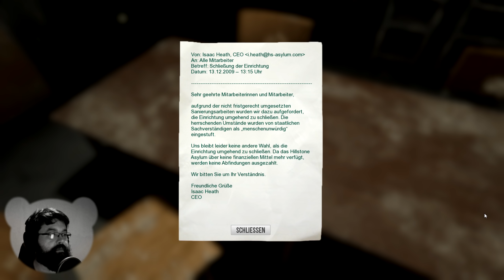Deluded Mind #04 - Lasst mich hier raus! (Horror Deutsch)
Let's Play Deluded Mind Gameplay German Deutsch Horror Facecam